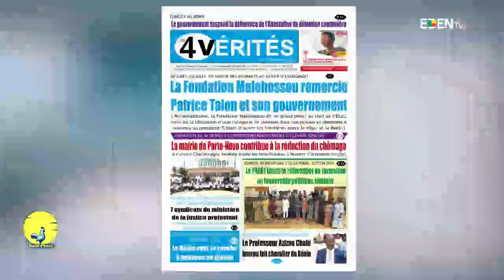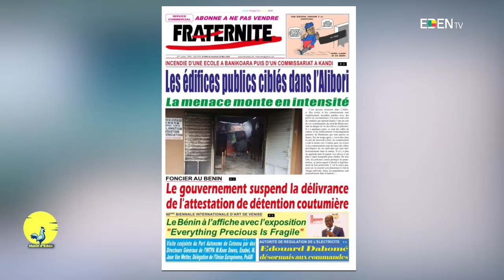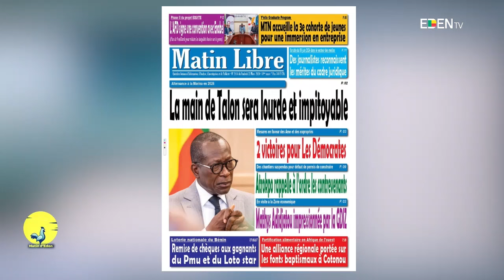Analyse du 22 Mars 2024 sur Matin d'Eden